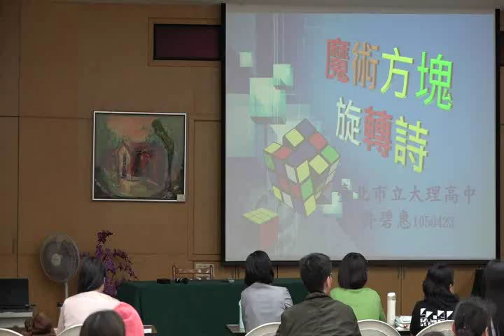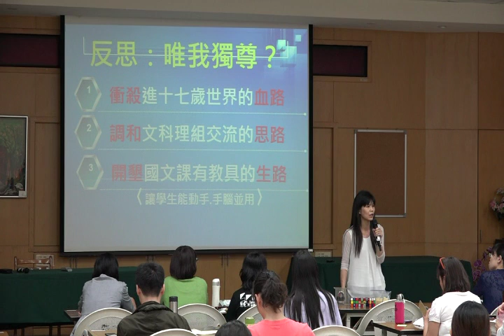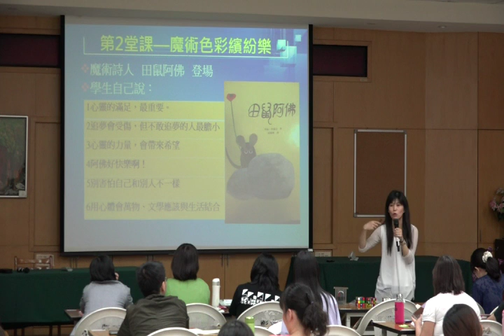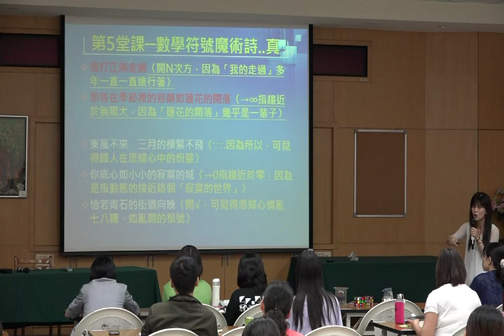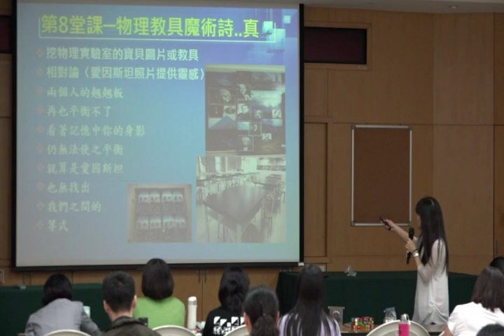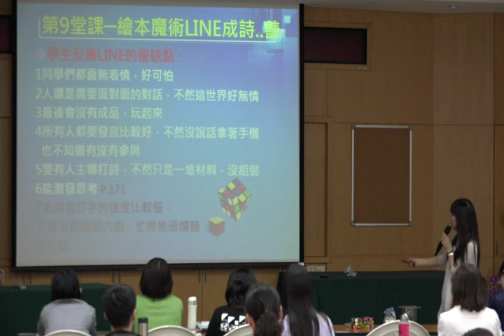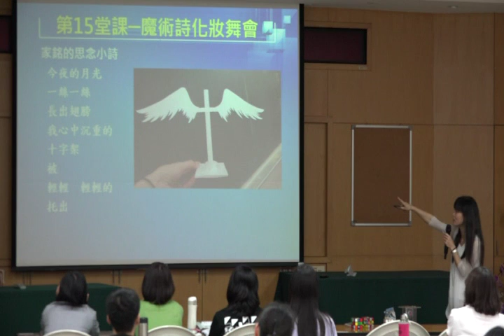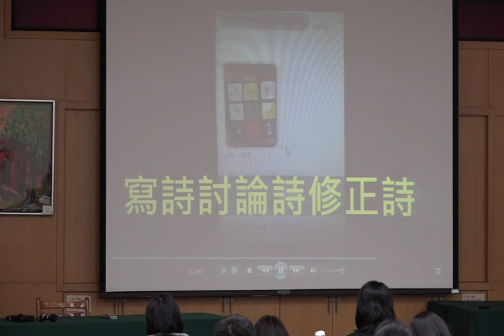105年4月23日【前進新課綱：我們這樣設計選修課】彰化場 魔術方塊旋轉詩—真善美的交集 大理高中許碧惠老師